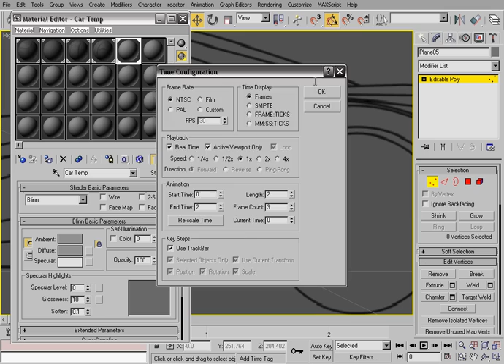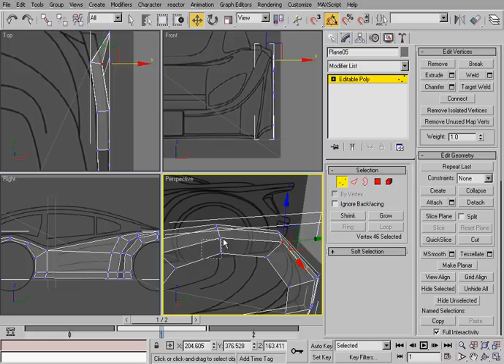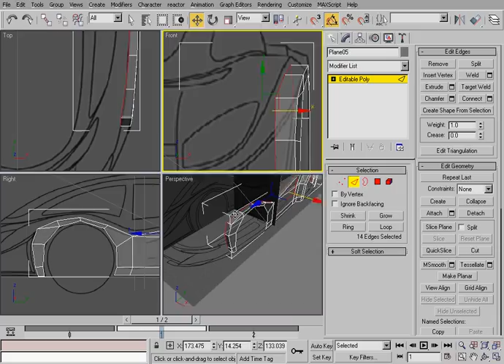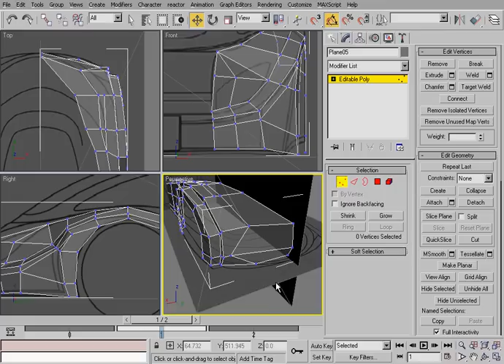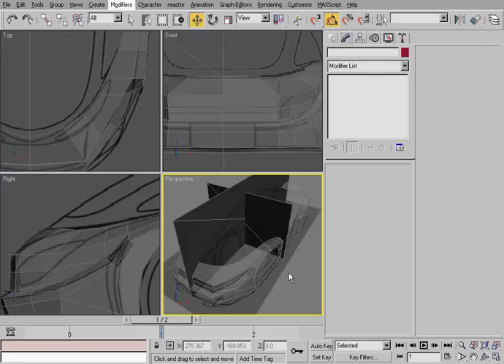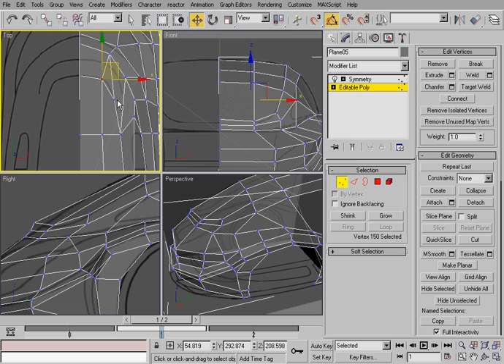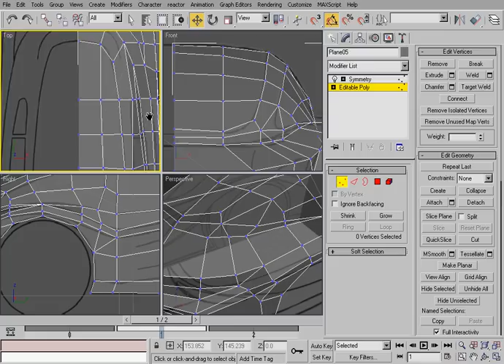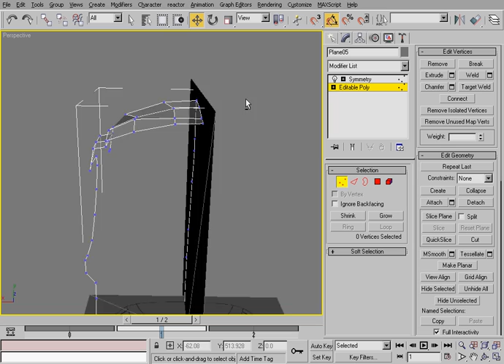02. Car Body Part 1